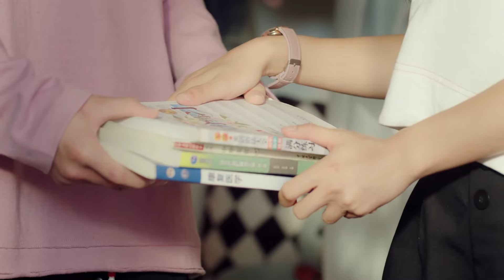Su Nianfeng ne ye kya kiya? | Sweet First Love | EP 12 Clip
▶Introduction
When she was only seven, Zhuo Yifeng witnessed both of her parents' death from a car accident. The extreme trauma causes her to suffer from selective amnesia as she completely blocks out her past experience. Zhuo Yifeng's parents leaves her under the care of their friend Su Zijian, whose young son Su Muyun is two years younger.
Assuming a new identity, Su Nianfeng grows up alongside her younger brother Su Muyun except their relationship is less than friendly. Su Muyun is a legendary name at school while Su Nianfeng is someone easily ignored. During her third year, Su Nianfeng who had no goals in life becomes determined to apply for medical school because of her good friend Le Diyin. Le Diyin is her close confidante. He is warm as the sunshine but suffers from a strange disease.
Su Muyun is mean to Su Nianfeng on the surface but silently stands by her as she reaches for her dreams. As they enter university, popular girl Ouyang Qingxue exposes a so-called truth that causes Su Niangfeng to misunderstand the family that adopted her. She leaves home to live independently in search for the truth.

जब झूओ यिफ़ेंग केवल सात वर्ष की थी, तब उसने एक कार दुर्घटना में अपने माता-पिता दोनों की मृत्यु देखी। अत्यधिक आघात के कारण वह चयनात्मक भूलने की बीमारी से पीड़ित हो जाती है क्योंकि वह अपने पिछले अनुभव को पूरी तरह से खत्म कर देती है। झूओ यिफ़ेंग के माता-पिता उसे अपने दोस्त सु ज़िजियन की देखरेख में छोड़ देते हैं, जिसका छोटा बेटा सु मुयुन दो साल छोटा है।
एक नई पहचान मानते हुए, सु निआनफ़ेंग अपने छोटे भाई सु मुयुन के साथ बड़ी होती है, सिवाय इसके कि उनका रिश्ता दोस्ताना से कम नहीं है। सु मुयुन स्कूल में एक प्रसिद्ध नाम है जबकि सु निआनफेंग को आसानी से नजरअंदाज कर दिया जाता है। अपने तीसरे वर्ष के दौरान, सु नियानफेंग, जिसका जीवन में कोई लक्ष्य नहीं था, अपने अच्छे दोस्त ले डियिन के कारण मेडिकल स्कूल के लिए आवेदन करने के लिए दृढ़ संकल्पित हो गई। ले डियिन उनके करीबी विश्वासपात्र हैं। वह धूप की तरह गर्म है लेकिन एक अजीब बीमारी से पीड़ित है।
सु मुयुन सतही तौर पर सु निआनफेंग के प्रति दुष्ट है, लेकिन जब वह अपने सपनों तक पहुंचती है तो चुपचाप उसके साथ खड़ी रहती है। जैसे ही वे विश्वविद्यालय में प्रवेश करते हैं, लोकप्रिय लड़की ओयांग क्विंगज़ू एक तथाकथित सच्चाई को उजागर करती है जिसके कारण सु नियांगफेंग उस परिवार को गलत समझती है जिसने उसे गोद लिया था। वह सत्य की खोज में स्वतंत्र रूप से रहने के लिए घर छोड़ देती है।

➣Drama: Sweet First Love
➣Total Episodes:24
➣Genres: Comedy, Romance, Youth, Drama
➣Cast: Ryan Ren,Kabby Hui,Zheng Fan Xing
➣Directors: Guo Hui Zhong
➣Country : China